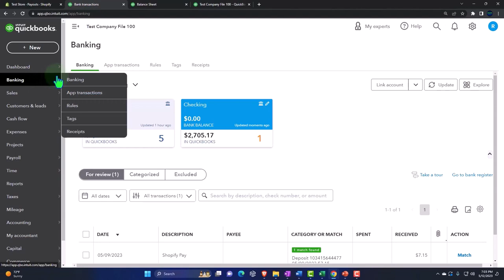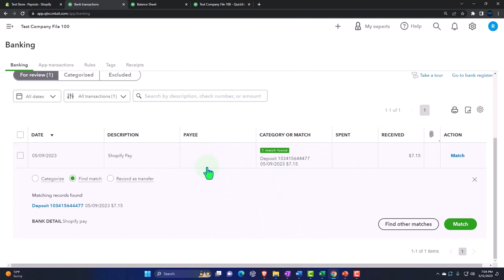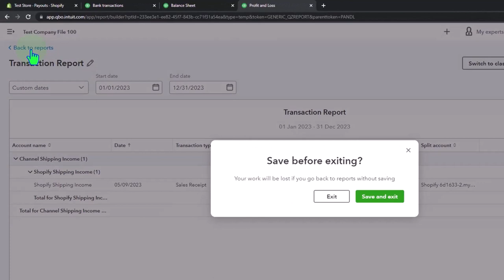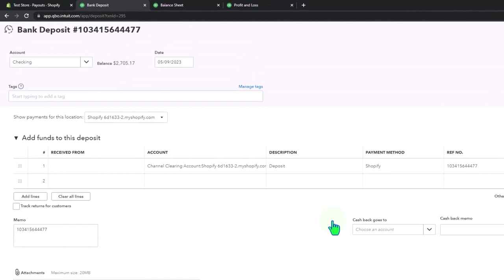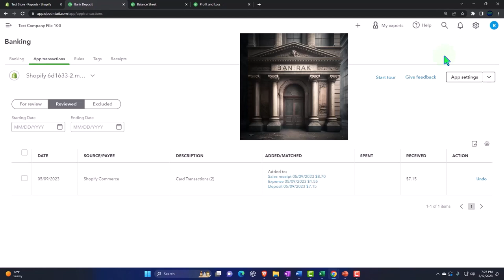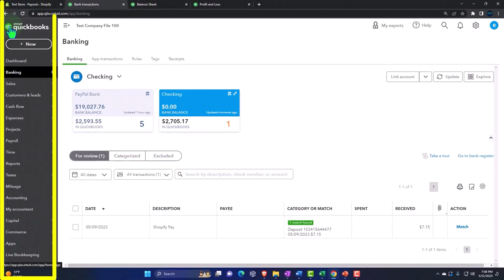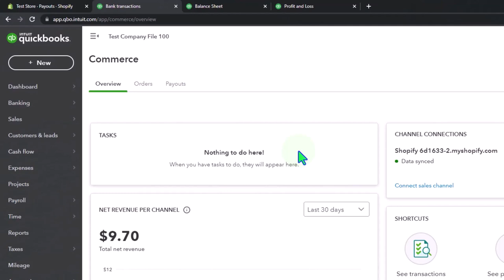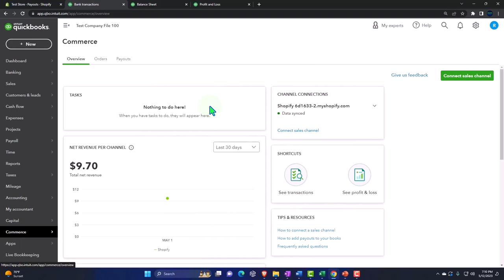QBO Commerce - E Commerce Part 4